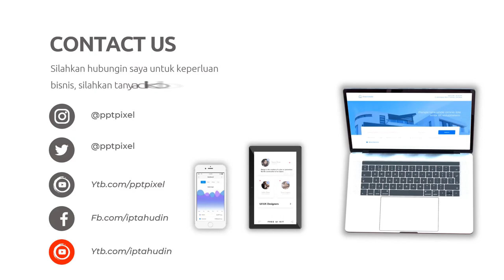Iklan Produk Fashion Woman, Homedress, Sleepwel, Fashion Katalog, tiktok promosi baju, branding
Jasa Edit Video Promosi / Iklan Produk Fashion Woman, Homedress, Sleepwel, Fashion Katalog, tiktok promosi baju, branding Atau

Daftar Isi
00:00 - Intro Pptpixel
00:18 - Contoh Iklan Profesional Iklan Produk Fashion Woman, Homedress, Sleepwel, Fashion Katalog, tiktok promosi baju, branding